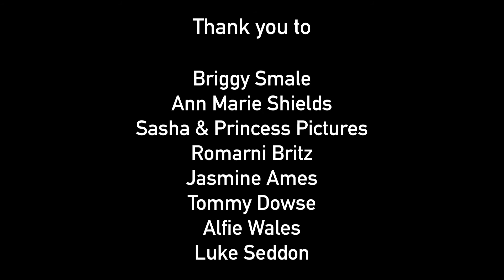Thanks for watching TLS Live!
A huge thanks to those watching TLS Live over this weekend, we had a blast and we hope you did too.